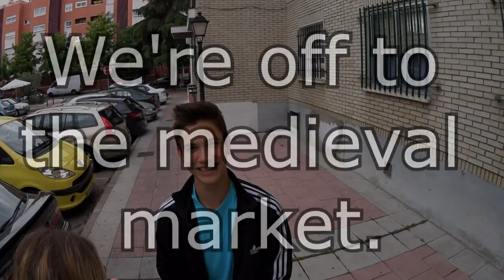Gordon's Diaries Feria Medieval LightSpeed Spanish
we are pleased to offer you a look at the Medieval Market that comes to Torrejón each year. It's quite a spectacle.